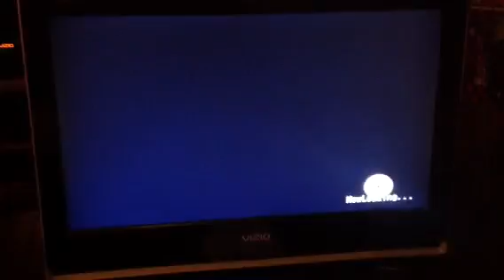Cash Stevons vs Mr Mr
1st Round